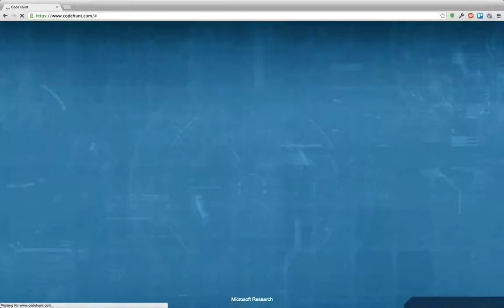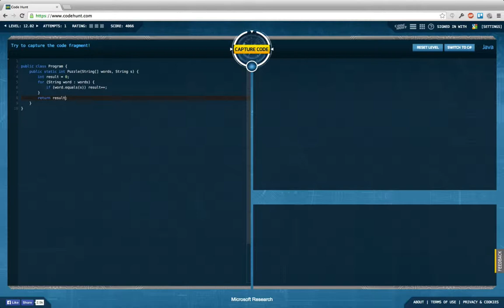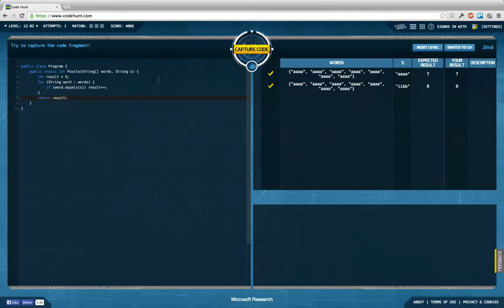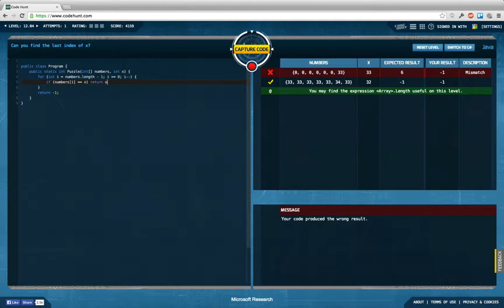[LD] Code Hunt #34 - Search Sort - 12.01 to 12.04 [blind] | Let's Develop Code Hunt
Counting occurrences and computing the index of elements in arrays. Rather simple tasks to get started with the Search Sort sector.